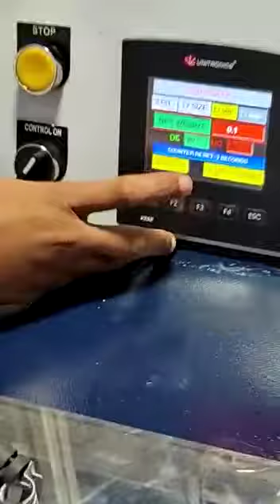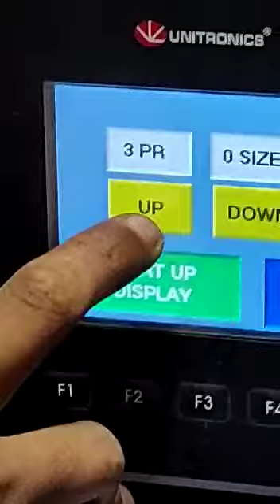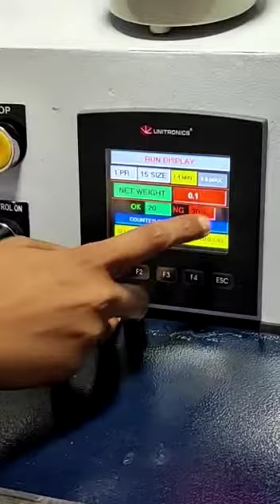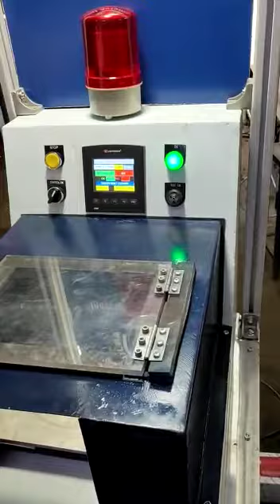WEIGHING MACHINE for clamp shorting SPM Manufacturer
ANJU TECHNO SERVICES
SHED NO. 7A SECTOR -31 HSIIDC INDUSTRIAL AREA FARIDABAD
HARYANA -121003

We are SPM Manufacturer, Leakage Testing Machine Developer & Automation Solution Provider, we have developed below Machines for many manufacturers in India..

WEIGHING MACHINE

AUTOMATIC CHEMICAL WEIGHING AND BATCHING SYSTEM

Impulse Testing Machine
Rubber Sheet Cutting machine
High Pressure Leakage Testing M/c
Water Leak Testing Machine
Oil Flushing Unit
Bin Washing Machine
Hydro static Pressure Burst/Proof Test Equipment
CNG Cylinder Cyclic Testing Machine
Hose Cutting Machine
Flushing Machine (For Clean Hoses)
Hose pressure Testing Machine
PVT (pressure vibration temperature) Testing machine with 3 axis vibration
Burst Testing Machines
Strain Gauge Measurement System
Pneumatic Bending M/c
Gear Orientation Detection
Color , Orientation , Surface Crack detection Machine
Ultrasonic Cleaning Machine Machine
Pneumatic Bending M/c
Hydro static Pressure Burst/Proof Testing Machine for Rubber Hose/ Radiator/Metal Pipes
ANJU TECHNO SERVICES
HARYANA -121003
Director : Rajinder Singh Tomar